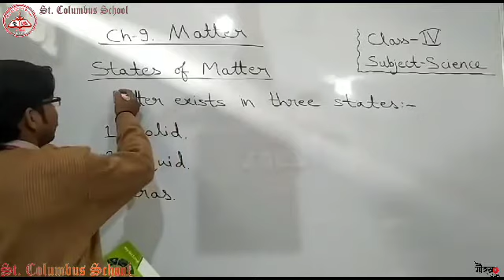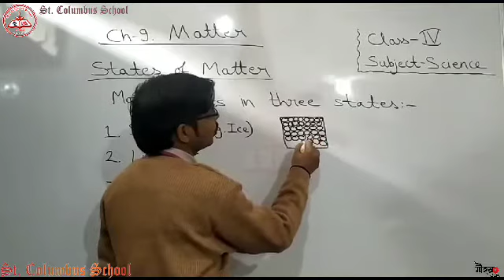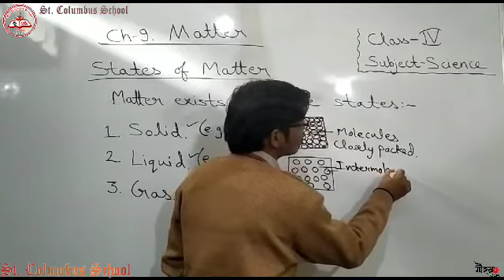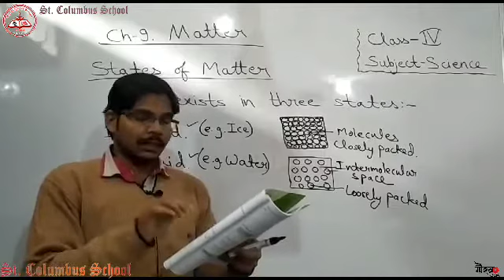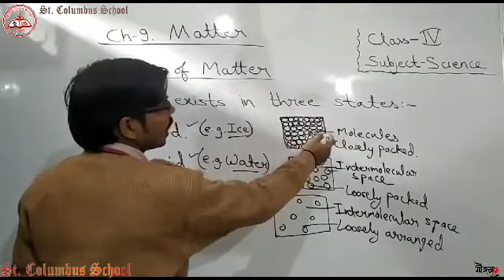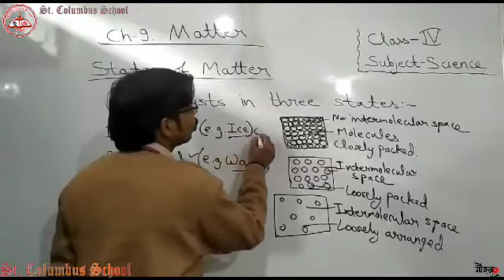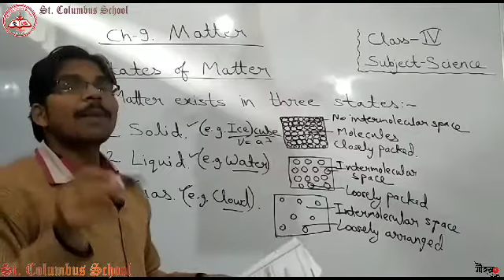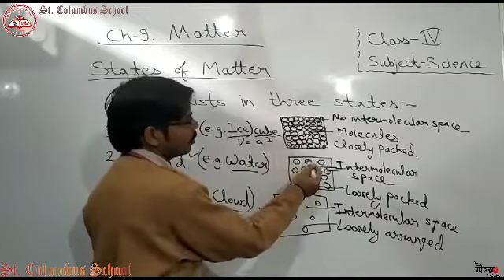Class 4 |Chapter 9 |Science